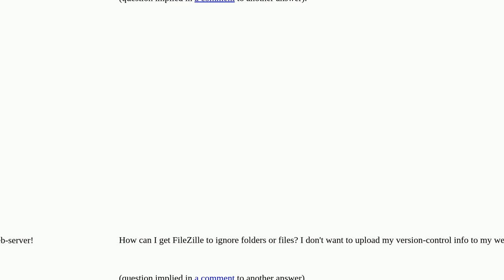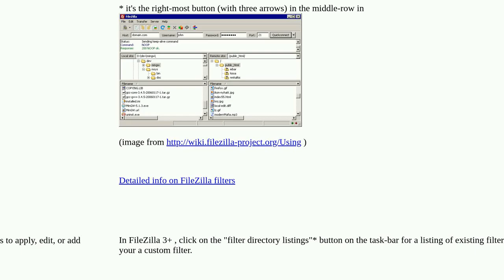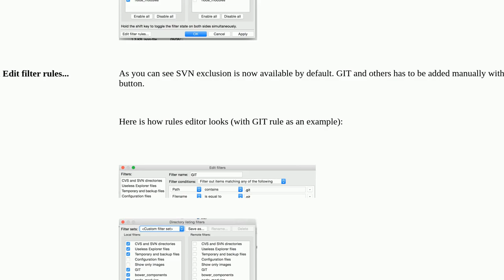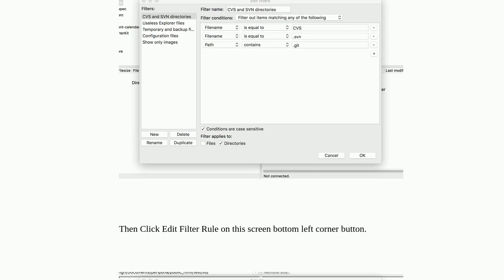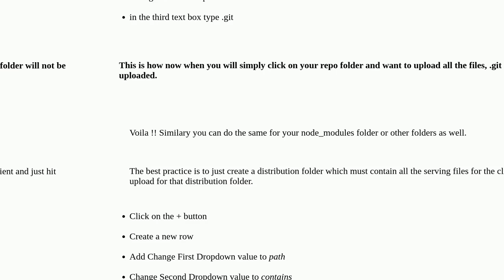How can I get FileZilla to ignore folder or files (like .svn or CVS)?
A special thanks goes out to the community

  ftp ignore filezilla